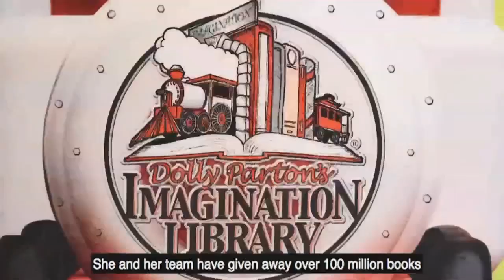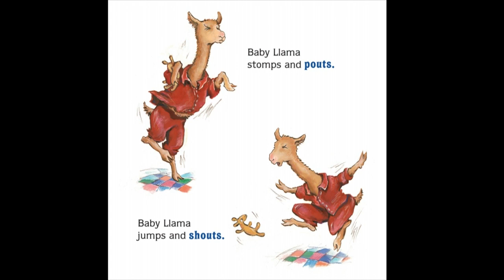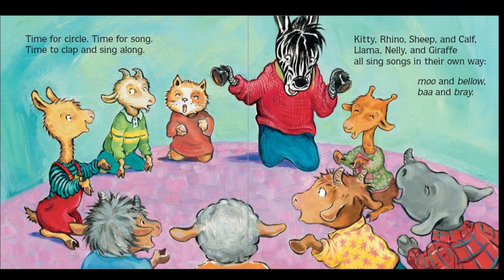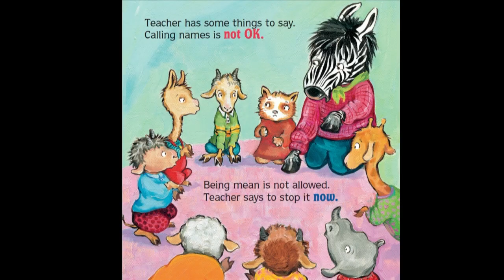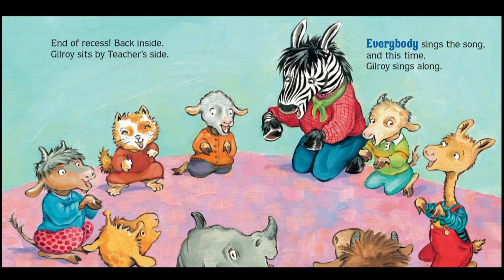Imagination Library Story Time: Llama Llama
Especially for children up to age 5, this program will feature two books: "Llama Llama Red Pajama" and "Llama Llama and the Bully Goat." This program is presented by the Library of Congress and Dolly Parton's Imagination Library.